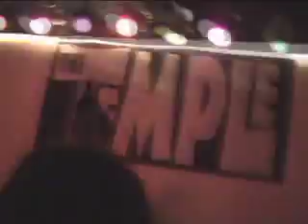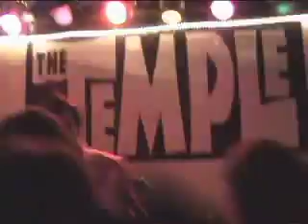Voxals CD Release Party @ Temple 3/13/04 Pt 1 of 4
Eighth in the 2004 Danville Live Music Archive series. Psycho on the Loose; Too Much Voxalation; Strings; Heartthrob; Confusion. Voxals release their first album, "The Voxals Are Dead," on March 13, 2004, and play through the tracklisting at the Temple, Danville, Virginia. Filmed by Chris Childrey. Scary Weather Films